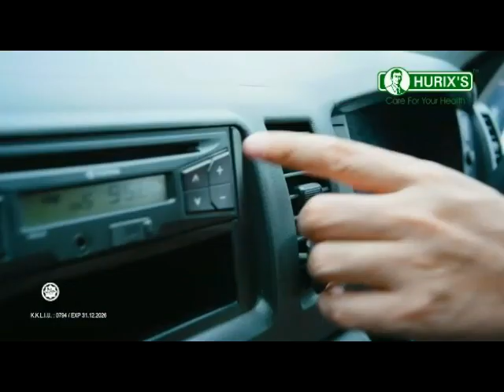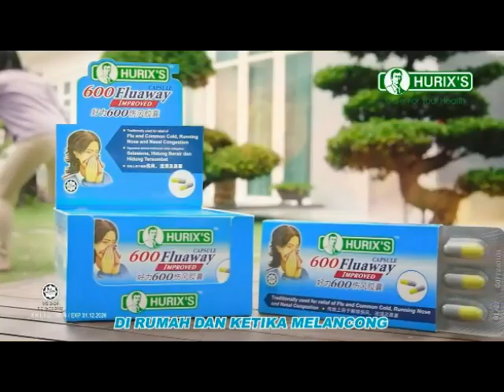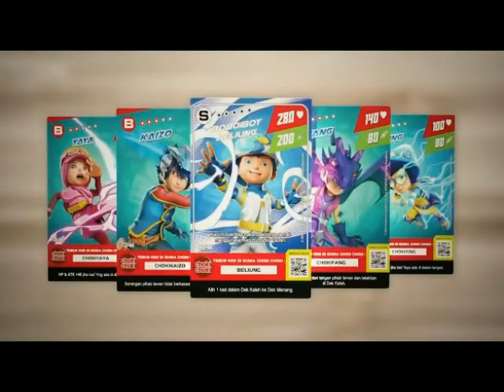Iklan TV3 Malaysia 2024-10-15 (6)